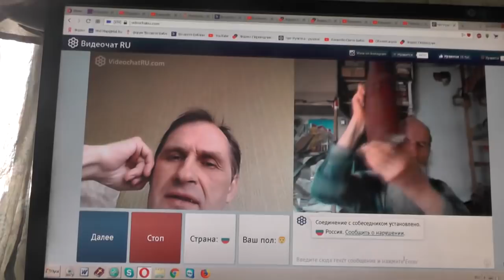№151. Лук. 14:23 …пойди по дорогам и изгородям, и убеди придти. Апрель. 2019